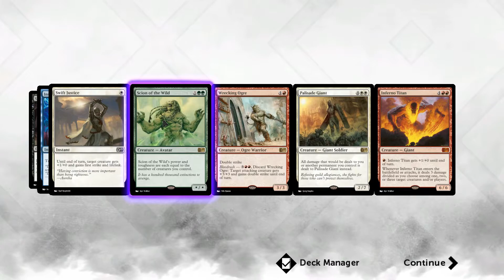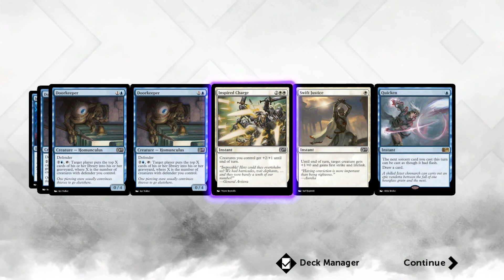M:TG DOTP 2015 - 09 Orzhov's Demise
Magic: The Gathering, Duels of the Planeswalkers 2015 is a trading card game based on the real life game. It has some new features like being able to customize your deck for the first time, however some features are no longer in the game (like 2 headed giant, no new game modes and poor optimization) and the question is, is it worth losing those features from the previous titles to fully customize your own deck?